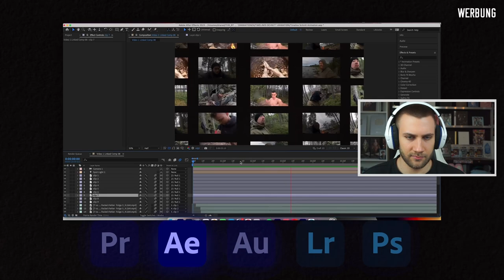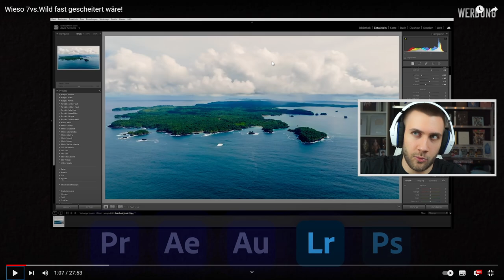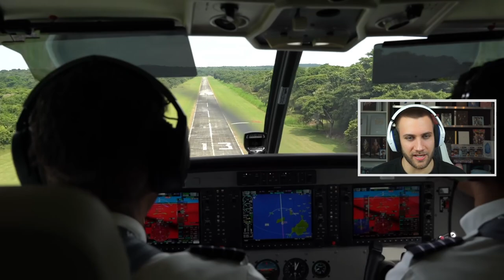Wieso 7vs.Wild fast gescheitert wäre! 😳🤯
Wieso 7vs.Wild fast gescheitert wäre! - Dave Behind The Scenes